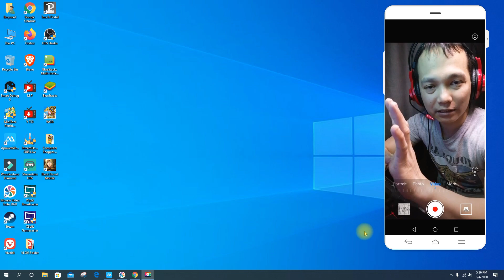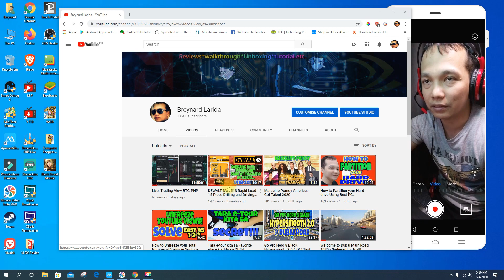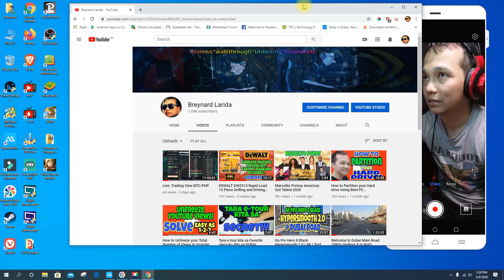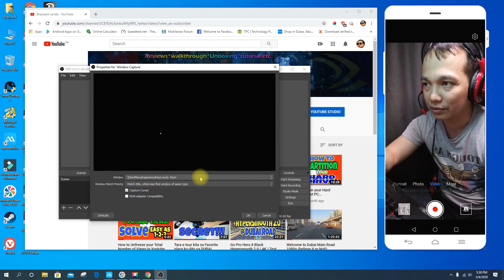How To Fix OBS Studio/Streamlabs OBS Black Screen in Game Capture or Display Capture [ SOLVED ] 2020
GEARS:
GoPro Hero 8
Backup Camera: huwaei and Samsung Mobile
Editing Machine:Custome Build By Me!
Editing Software: Wondershare Filmora X and Movavi Video Suite 2020

obs studio for recording screen
obs studio android
obs studio black screen
obs-studio-0.15.2-with-browser-installer
obs studio 0 kbps
obs-studio-0.15-4
1. obs studio
2. obs studio
6.obs studio
2. obs studio